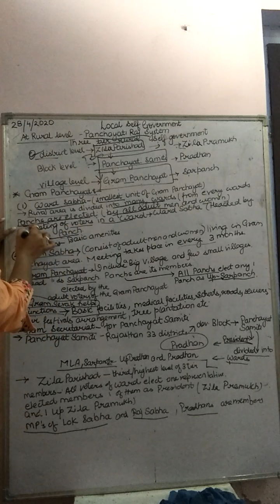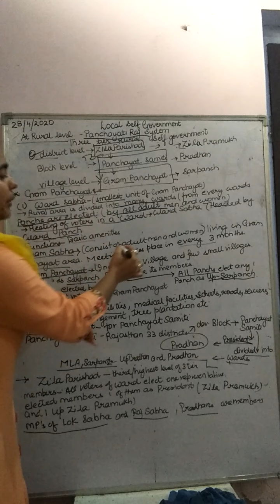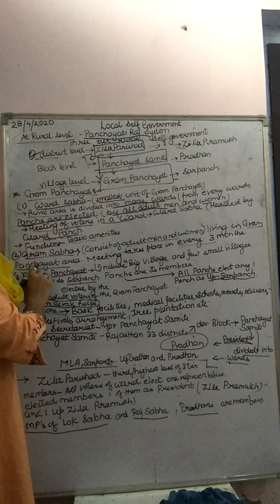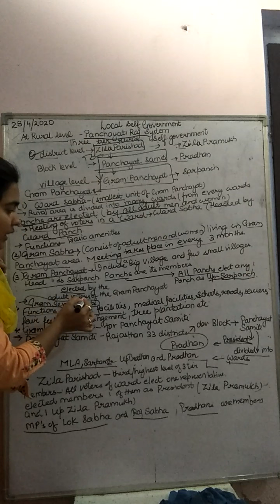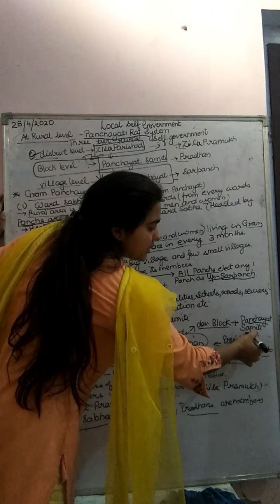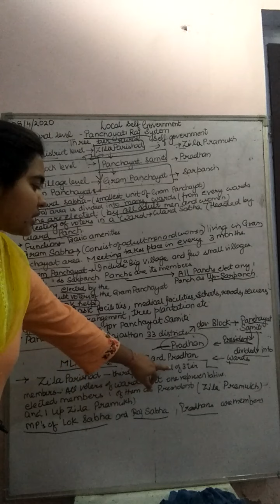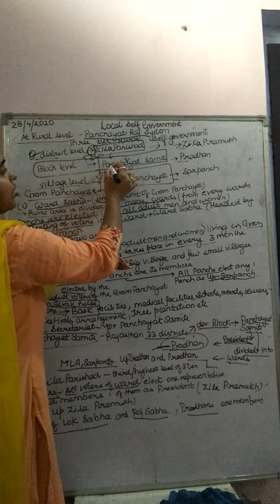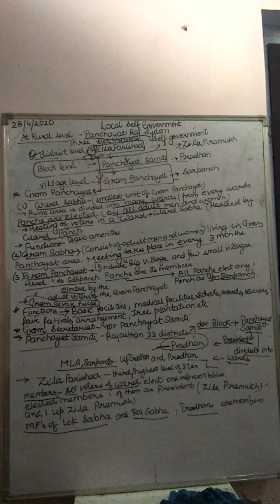Class VIII NTSE Local Self Government at Rural Level